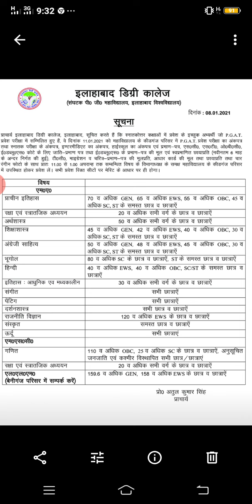Allahabad University ug+pg letest cut off new cut off 2021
Techman education,,